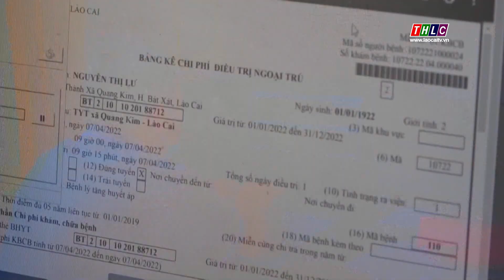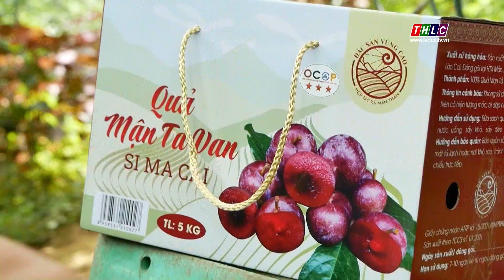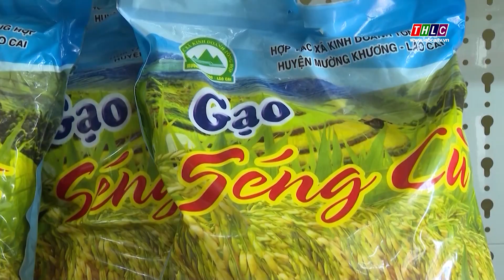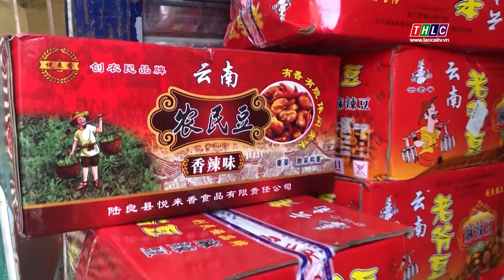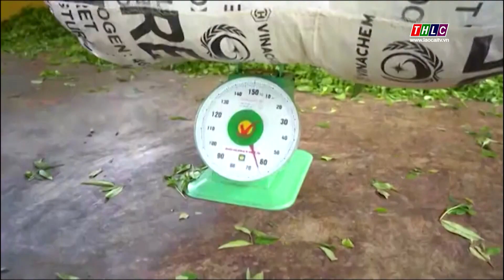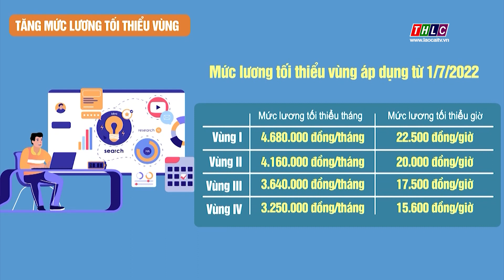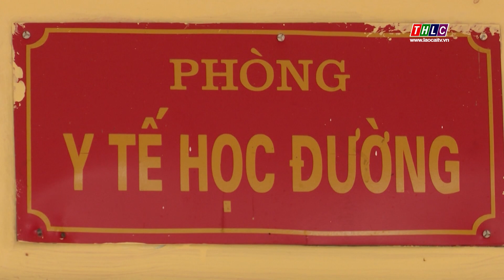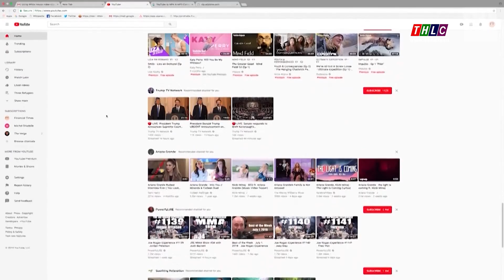Thời sự Lào Cai 11h30 (30/6/2022) | THLC